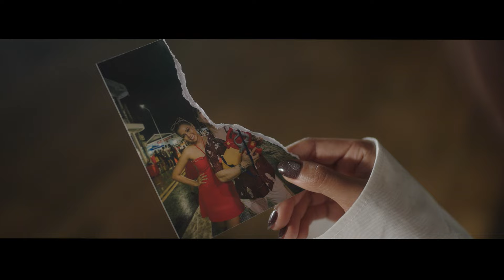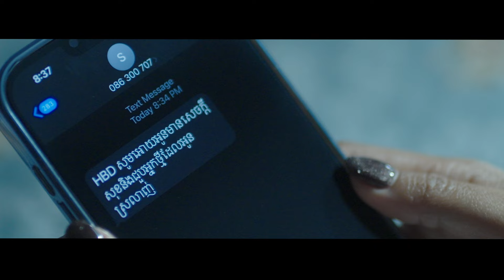បេះដូងមួយចំហៀង​ (Half Heart) - Sopheak Kosoma | Music Video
Directed by: Saing Sokchamroeun (Ta)
Production design: REEL Studio
Executive producer. Danail Samonn Samnang
Music production by: Sopheak Kosoma in association with Emo Composer
Written & composed by Emo Studio Record
D.O.P: Nov Sovannaroth (Rock)
AC: Meach Long, Dy
Props Manager: Pisey Kun
Makeup artist: Ly Heang
Hair stylist: Pak Deth

- Official Music Video នៅលើ YouTube: @SopheakKosoma